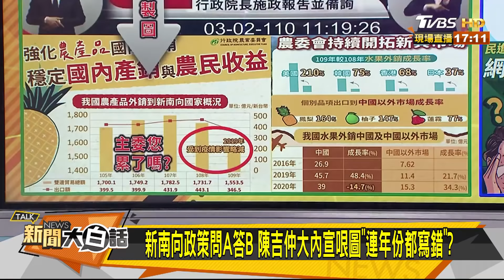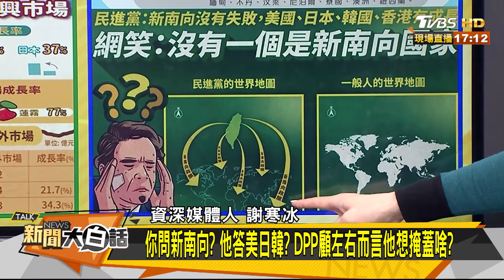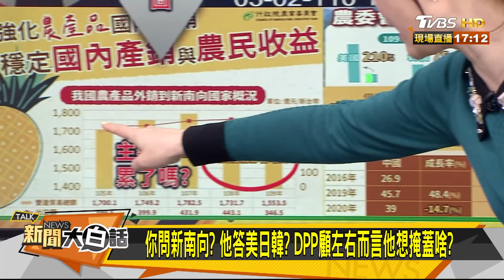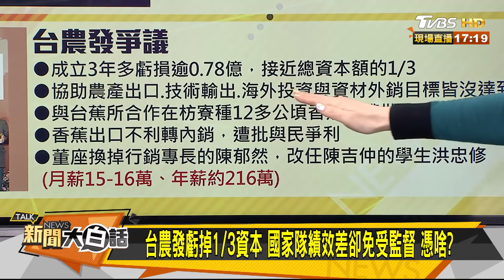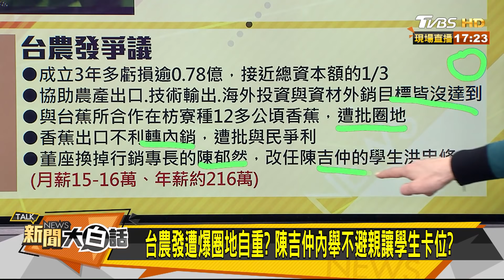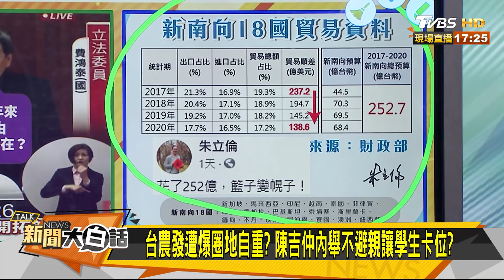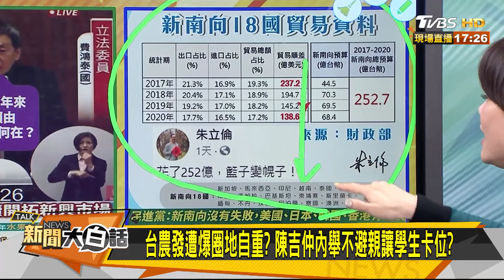你問新南向？ 他答美日韓？ DPP顧左右而言他想掩蓋啥？ 新聞大白話 20210303